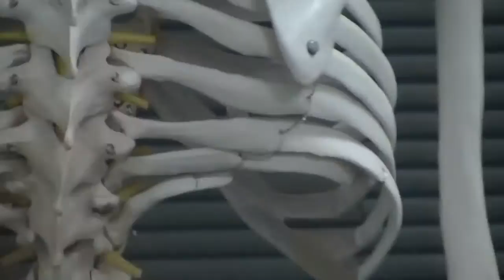Elevation of Middle Costals (ribs) on Skeleton